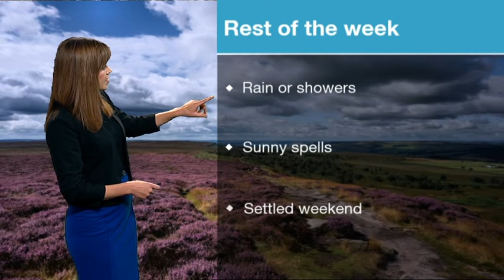Alexis Green South Today Weather 2015 08 04